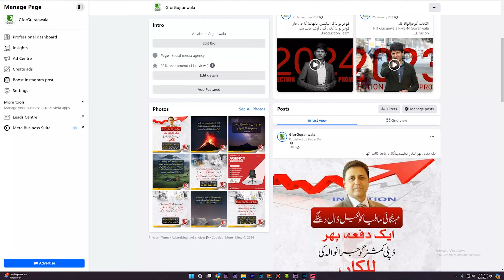Mercedes-Amg One 2021| Forza Horizon 5 | Thrustmaster T300RS gameplay | Ranazameergamerz